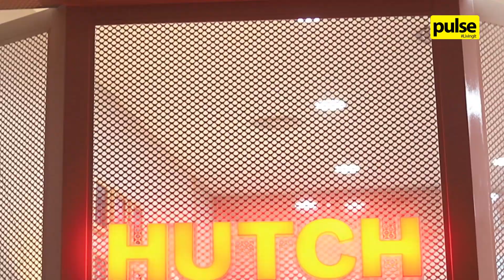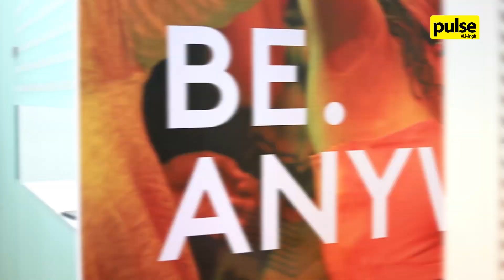Hutch Opens at One Galle Face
One of the biggest mobile operators in Sri Lanka, Hutch Sri Lanka, recently opened their first premier customer service center at One Galle Face mall.

Here's how the event unfolded!